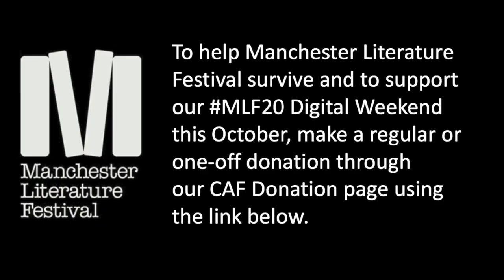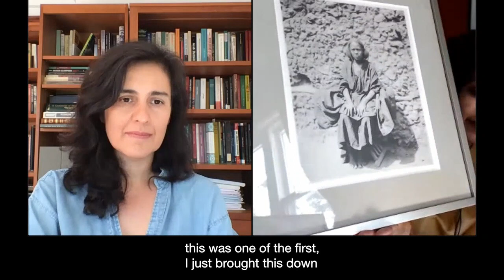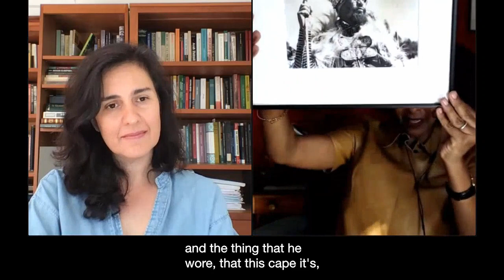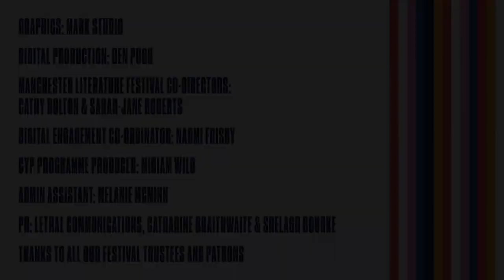Maaza Mengiste in conversation with Kamila Shamsie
In her stunning Booker Prize shortlisted novel, The Shadow King, Maaza Mengiste creates a sweeping tale in which she writes back into history the women who fought in the Second Italo-Ethiopian war. There are many shadows cast across the story: of gender expectations, of religious persecution, of the misuse of power; but Maaza meets these with everyday heroic characters who demonstrate that a narrative can be reshaped. Maaza is an Ethiopian-American author of two novels. Her debut, Beneath the Lion’s Gaze, was named one of the Ten Best Contemporary African Books by The Guardian. Maaza is in conversation with MLF Patron and award-winning novelist Kamila Shamsie.